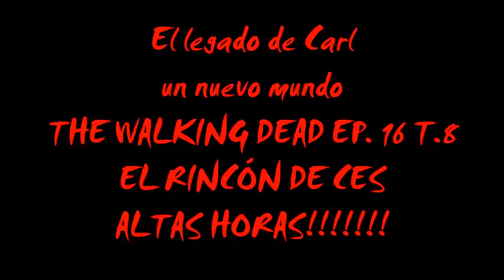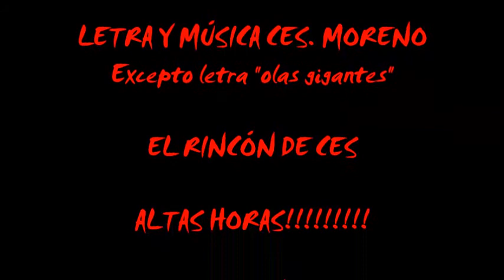THE WALKING DEAD TEMPORADA 8 CAPITULO 16 Finale Seasson. Prepárate TWD temporada 9 Negan apresado!!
Dede el Rincón de Ces edición altas horas!. disfrutamos del episodio final de The walking dead de la temporada 8..con mi peculiar punto de vista. Epica batalla...el perdón de Rick. llega el legado de Carl. Negan apresado. y qué esperar de la temporada 9. una bruuuuutal batalla?. acechan los susurradores. y Georgi reaparecerá en un momento crítico?...expansión y cambio de estrategia en The walking dead Morgan conexión con Fear the walking dead.

The walking dead temporada 8 capítulo 16 final de temporada. Préparate para the walking dead temporada 9 un avance de todo lo que nos espera..

Vitamina Ces En estado puro.